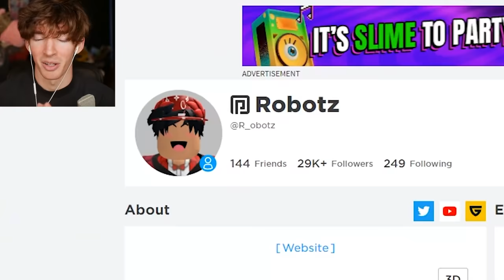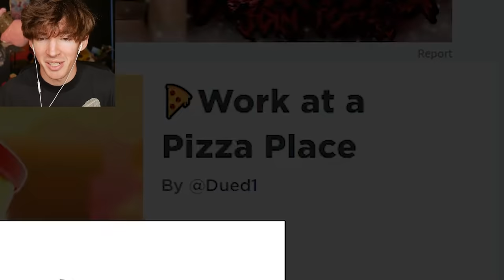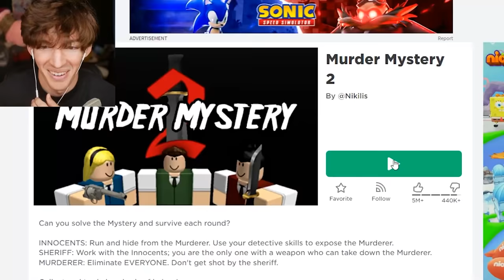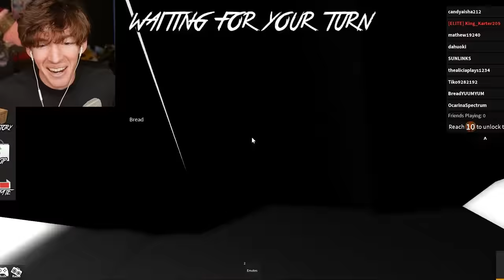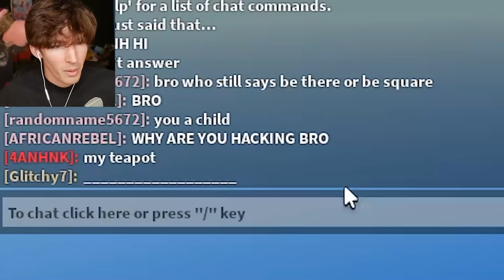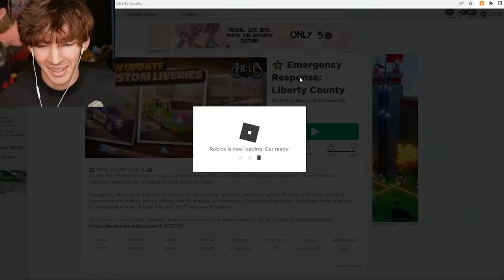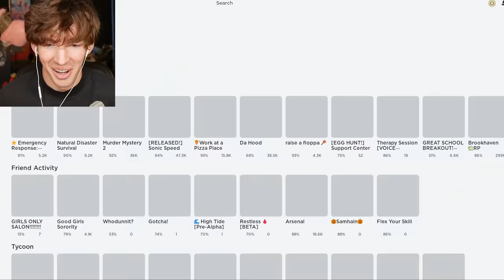MY GAME BREAKING BIG ROBLOX AVATAR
Thanks @Laughability for testing it with me for hours and teaching me how to do it
Today I mess around with my MASSIVE Roblox avatar today, definitely the biggest Roblox avatar out there for now... besides Laughability's for some reason lol